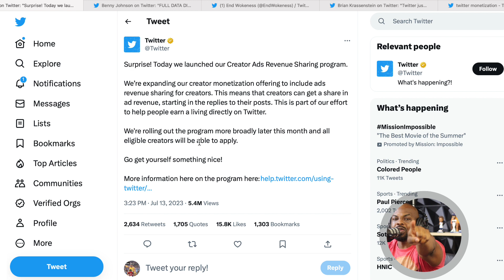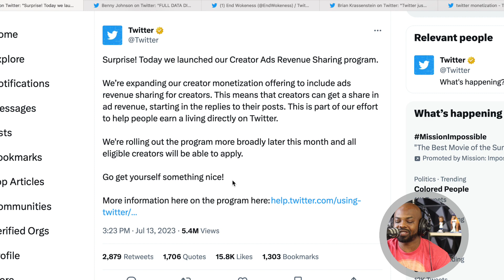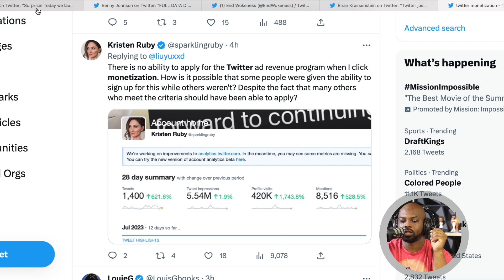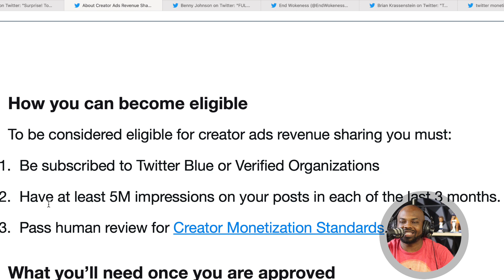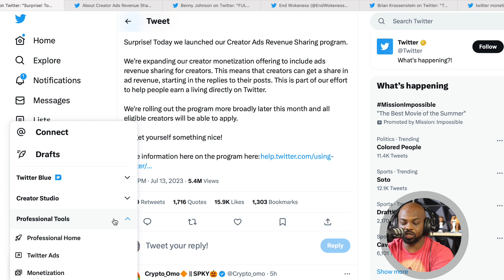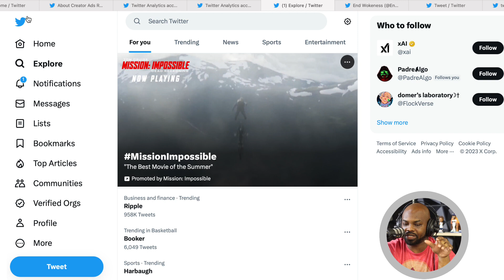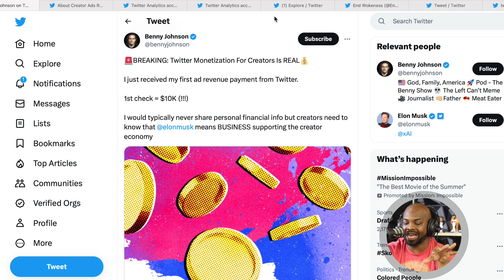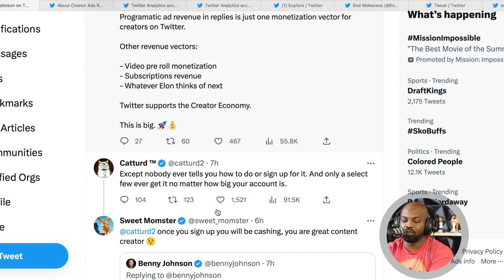How To Get Monetized on Twitter | Get Paid As A Creator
🚀🚀ACTION STEPS 🤟🏾🤟🏾

1. 🐮Moomoo (Sign Up And Get Some Free 💩)

2. Download Albert App To Help you with budgeting, investing and instant cash if needed - $150 Free from using my link  -

3. Get Free Crypto

💎 Crypto💎

📈Investing📉

🚗GIG Jobs🛻

💸Saving Money💸

📘Facebook Groups📘

🆒Social Media🆕

👨🏾‍🏫Courses👨🏾‍🏫

🔑Affliate Links🔑